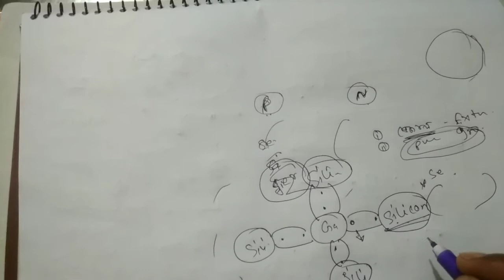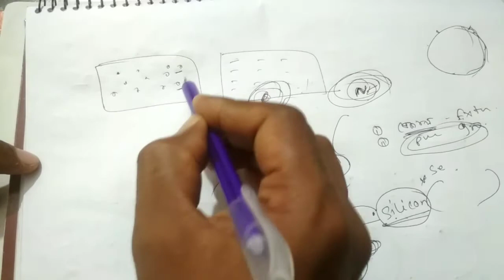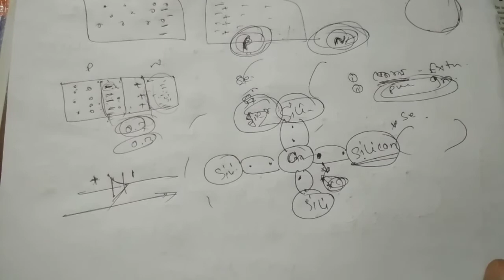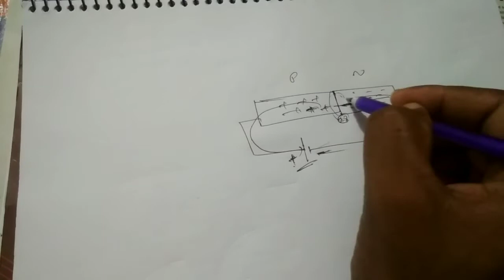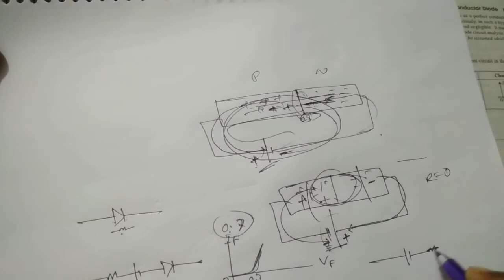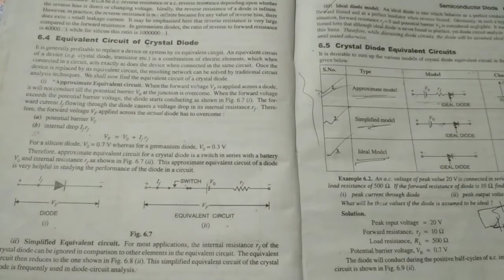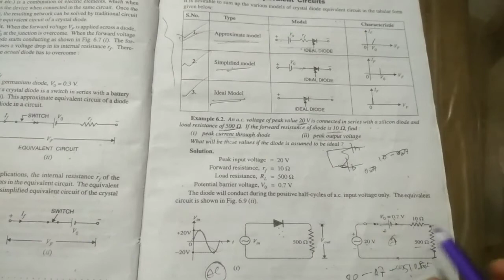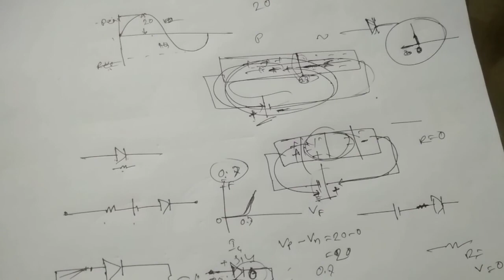01. Diode Bangla Lecture ইলেকট্রনিকস বাংলা লেকচার - ২, pn junction diode basic lecture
Electronics Bangla lecture
ইলেকট্রনিকস বাংলা লেকচার - ২, pn junction diode basic lecture
আমাদের এরকম আরো ভিডিও পেতে নিচের লিংকে প্রবেশ করুন